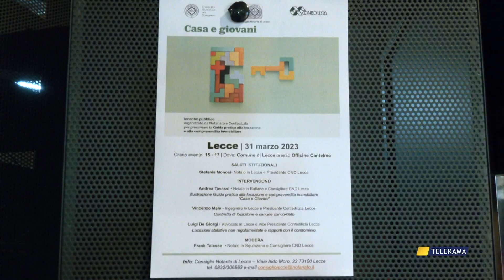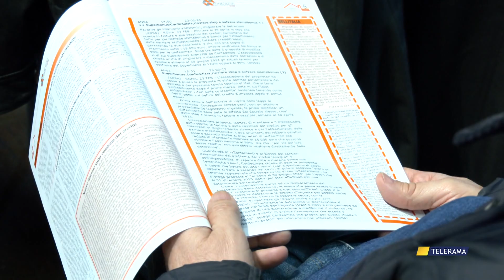ACQUISTARE CASA, I NOTAI PUBBLICANO UNA GUIDA PER I GIOVANI